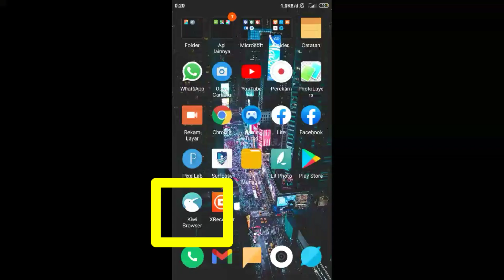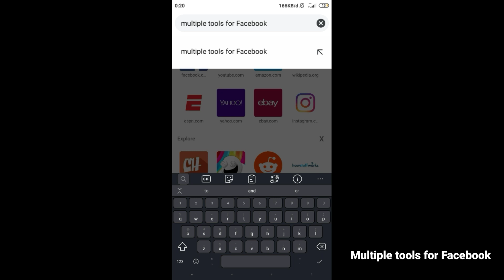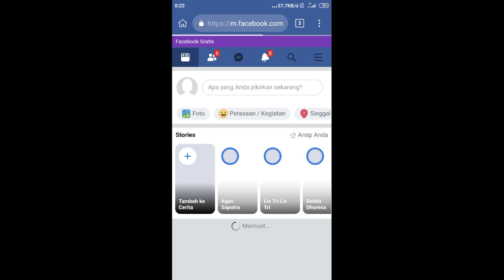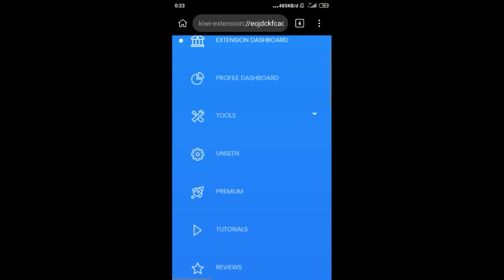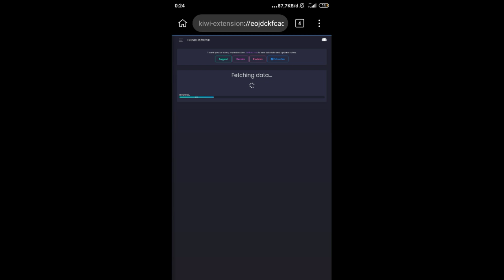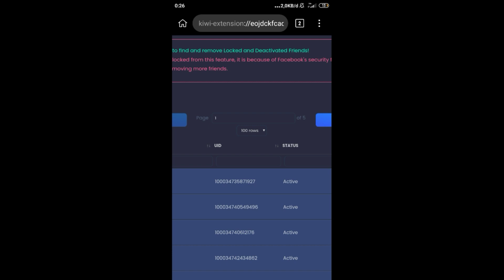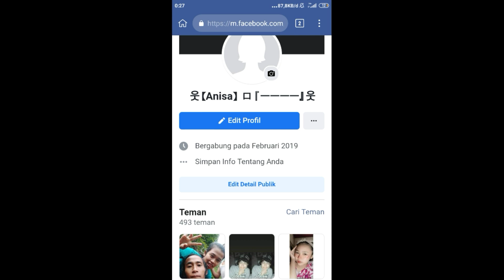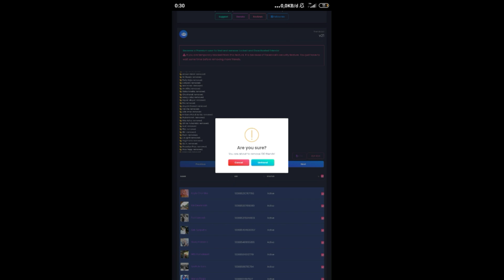Cara Menghapus Teman Fb Secara Massal Sekaligus Banyak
Bagaimana cara menghapus teman dari FB? Bagaimana cara menghapus pertemanan yang tidak aktif di FB? Apakah kita menghapus pertemanan di facebook ketahuan?

Yosh.. Langsung aja tonton tutorial video ini ataupun cara menghapus teman fb secara massal lewat hp ini yang bisa delete friend sekaligus banyak dan meningkatkan waktu unfriend semua daftar teman akun Facebook kalian.

Mau kerja sama? Lewat sini

Create With 🖤 In Lampung, Indonesia